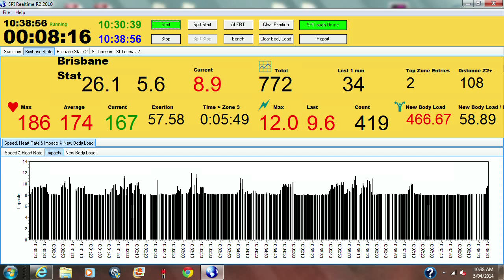Game 6 - St Teresas v BSH - 2014 Schoolboy Rugby 7s